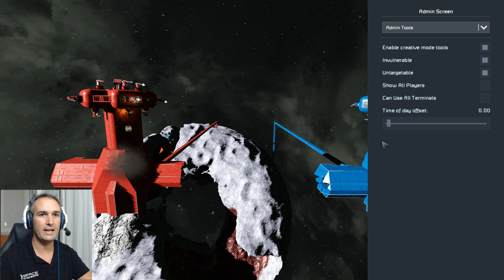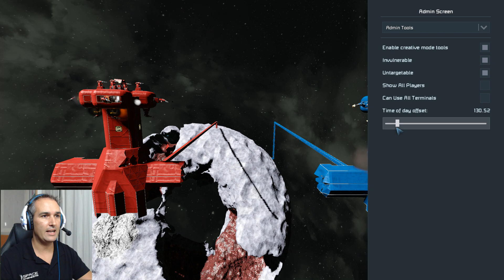Space Engineers ¿CON o SIN PROYECTOR? Comparativa!!! Gameplay Español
✪Suscribete✪ ✶ Os traigo un gameplay a modo de comparativa en español(castellano) del juego Space Engineers en el que veremos en un enfrentamiento real la efectividad de utilizar el proyector o no utilizarlo en nuestras bases, a modo defensivo y de reparación. Para ello usaremos dos torres gemelas, una tendrá proyector con soldadores y la otra solo soldadores, veremos el desenlace... Espero que os guste ;-)

✶ Space Engineers es un juego de ingeniería, construcción, exploración y supervivencia en el espacio y en los planetas. Los jugadores construyen naves espaciales, estaciones espaciales, puestos avanzados planetarios de diversos tamaños y usos, naves piloto y viajan por el espacio para explorar planetas y reunir recursos para sobrevivir.

✶ HARDWARE:

GPU: Gigabyte GeForce GTX 1080 Windforce OC GV-N1080WF3OC-8GD
PSU: Tacens Mars MPVU750
CAM: Logitech c922 Pro Stream
MONITOR: Acer Predator GN246HLB LED 24" (1920 x 1080, 144 Hz)
AURICULARES/MICRO: Sades SA903 7.1 Surround. Sound Stereo Pro USB
RATÓN: Extrafind Retroiluminado Silent Click H6 2400 IPC
TECLADO: Woxter FX80K- Teclado Gaming Retroiluminado, cromático, cable
Alfombrilla: Mars Gaming MMP1